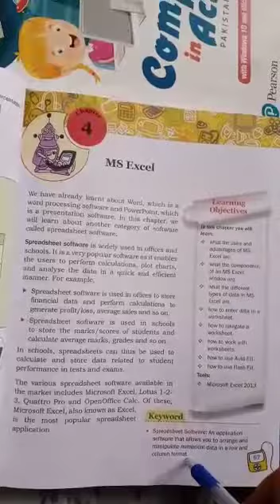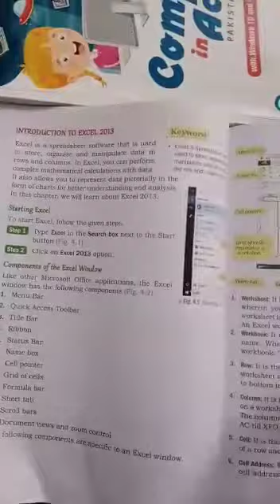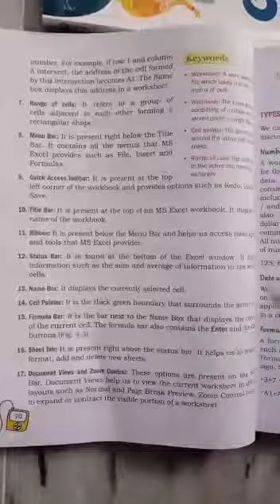Class 6th B,, Subject = Computer,, Chapter 04 = MS Excel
Teacher = Ms. Samina